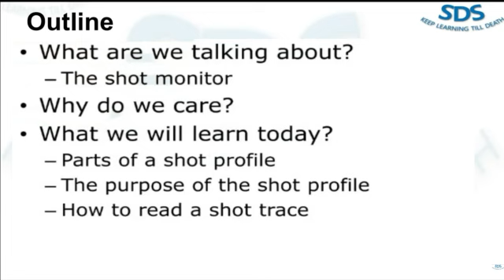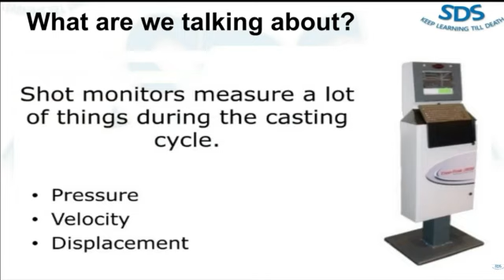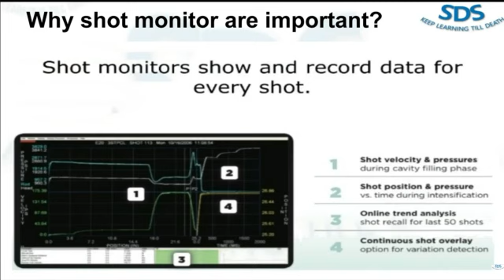Why Shot Monitoring is Important ? | HPDC | Die casting | Bharat sharma